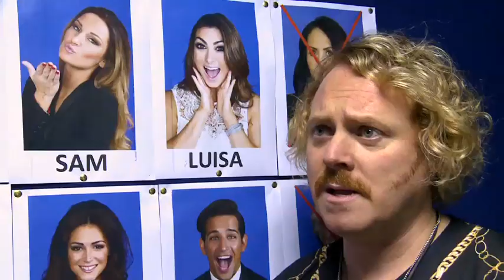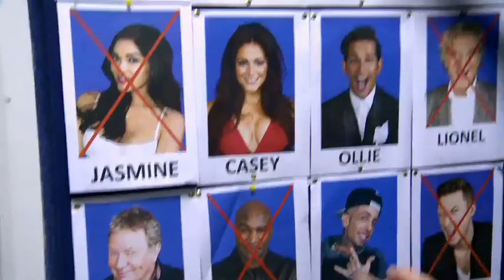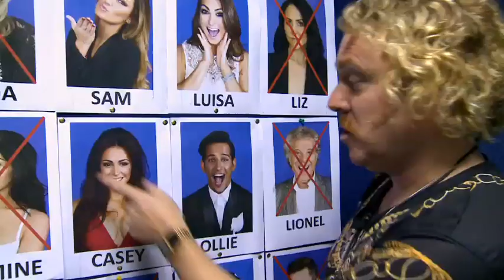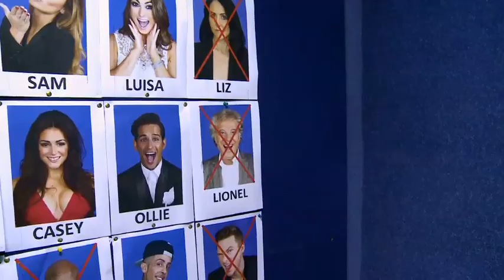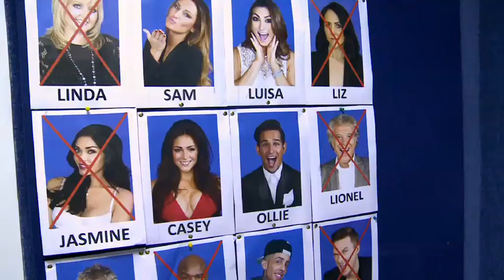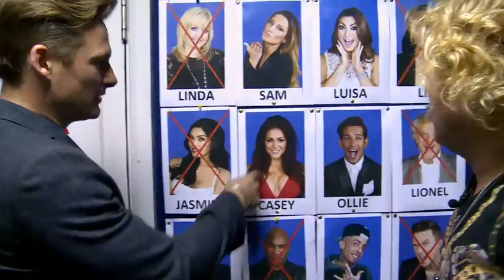Keith Lemon and Lee Ryan exclusive: "Why didn't you have a go on her?"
We've got a proper bang tidy exclusive for you - Keith Lemon gives us a rundown of what he thinks of this year's celeb housemates.  And if you thought that was good - wait until you see the Lee Ryan cameo at the end...